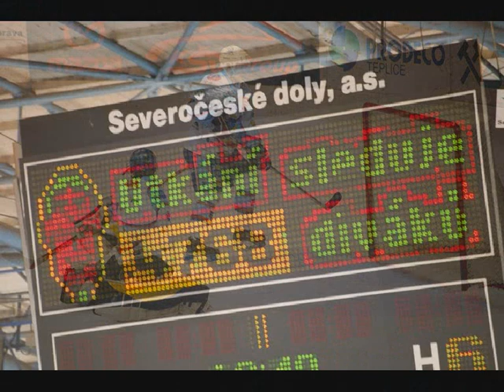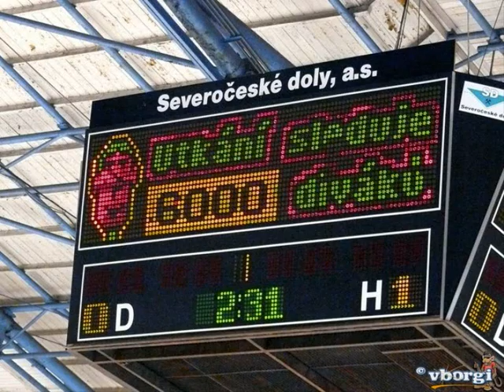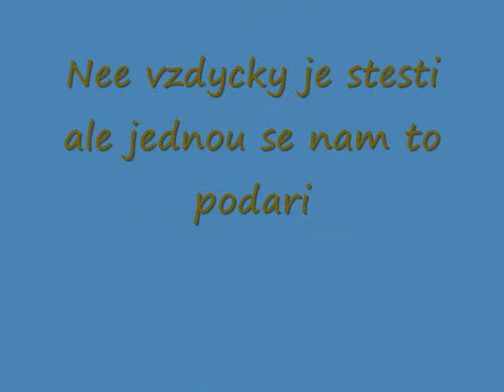KLH Chomutov konec sezony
Dekujem celemu KLH